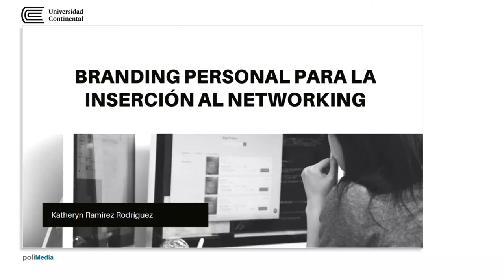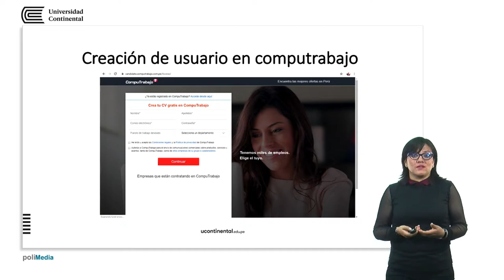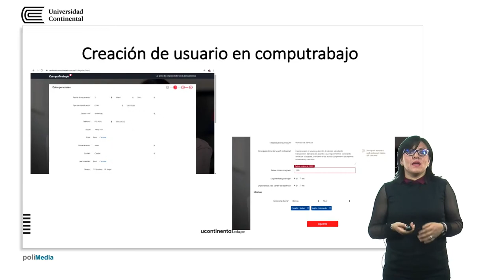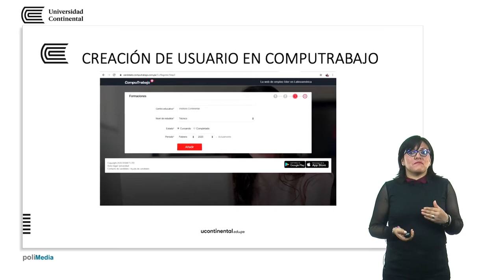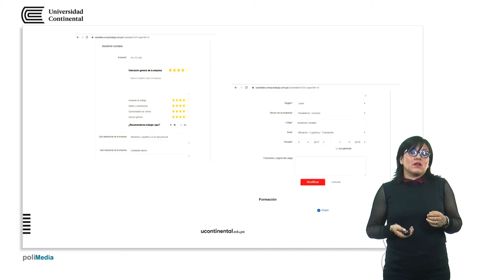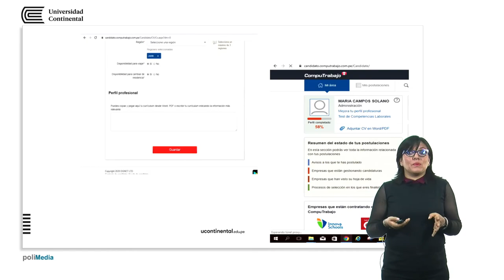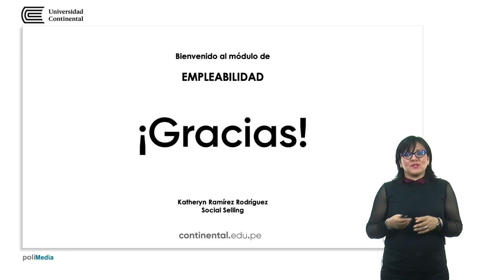Perfil en computrabajo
Branding personal para la inserción al networking.